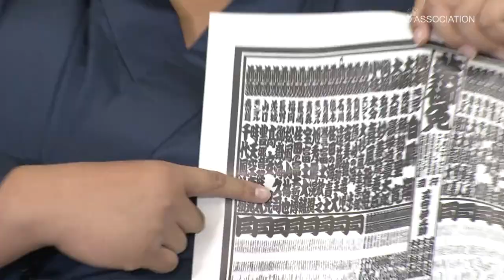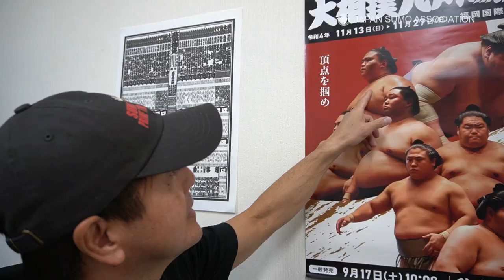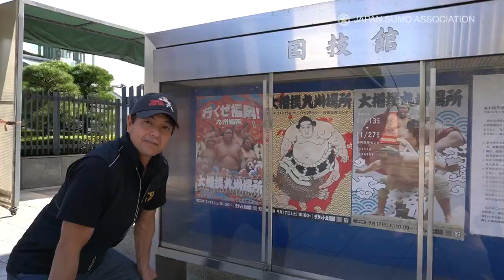「True Contenders」 Kyushu Tourney Outlook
The November grand sumo tournament is about to get underway in Fukuoka. Mitakeumi who’s recently been demoted to sekiwake will try everything he can to regain ozeki status. Wakatakakage and Tobizaru realize that they have a legitimate shot of winning it all. The three contenders reveal their determination ahead of the 15-day battle in Fukuoka.

00:00 Hiro’s opening comment
00:39 Mitakeumi
03:34 Wakatakakage
04:58 Tobizaru
06:34 Hiro’s closing comment